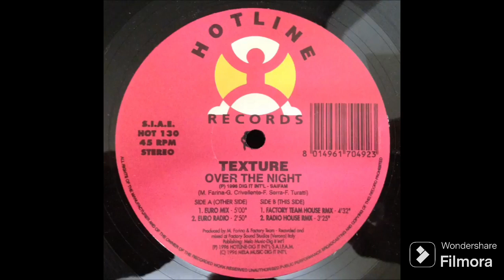Texture - Over The Night (Euro Mix) ♥♥ I NEED TO REACH 5.000 SUBSCRIBERS 🙏🏾🙏🏾 THANKS!